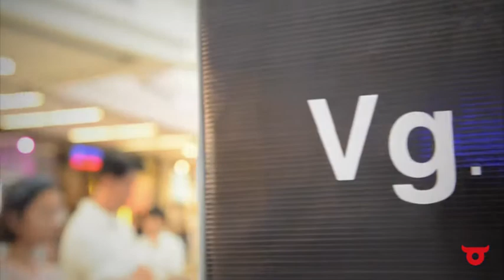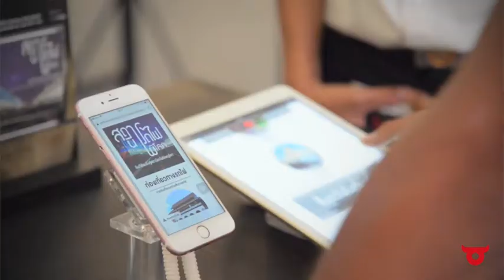เนื้อ เนื้อ Art Thesis Exhibition 2018 (Event-1)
นิทรรศการศิลปนิพนธ์นิสิตสาขาการออกแบบสื่อนวัตกรรม ปีการศึกษา 2557
คณะสถาปัตยกรรมศาสตร์ มหาวิทยาลัยนเรศวร
ณ ศูนย์การค้าเซ็นทรัลพลาซ่าพิษณุโลก